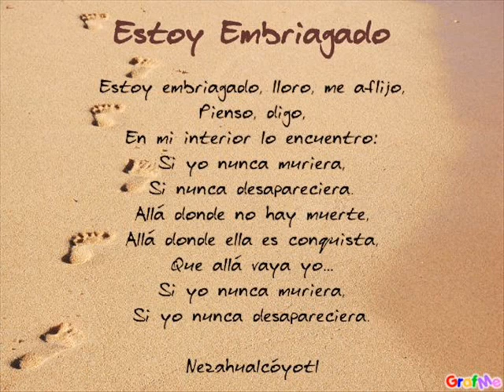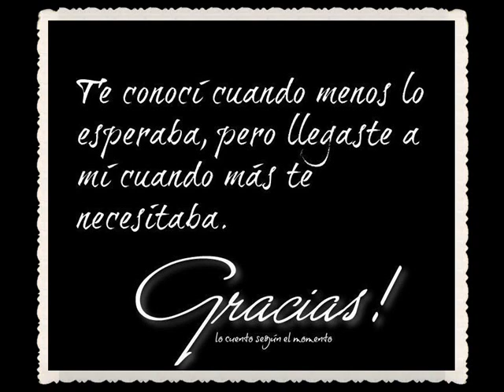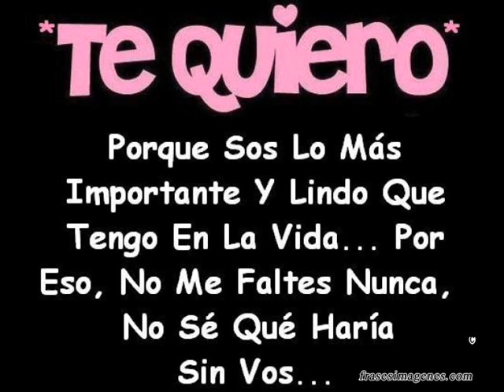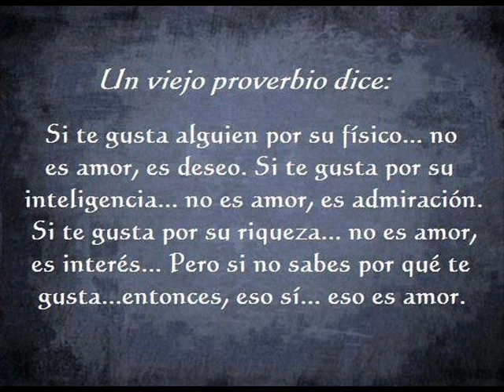Mauro y Franco de Vita Fuera de este mundo